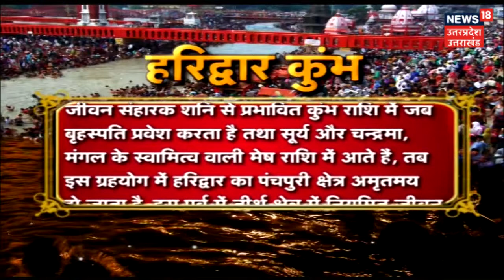kumbh ka vigyaan live show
kumbh ka vigyaan show